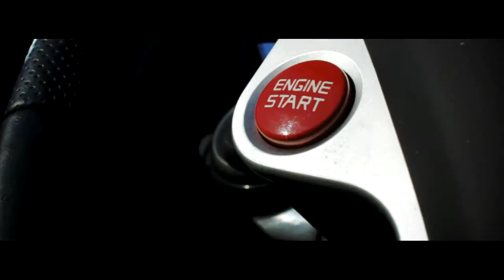Ferrari F430 Carporn